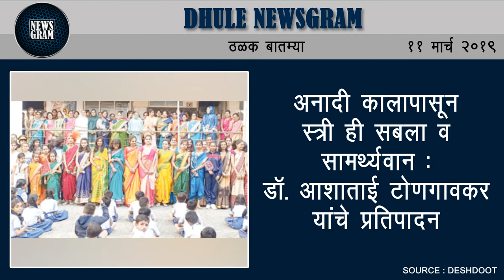Dhule Newsgram | Dhule News | Today's News Headlines | 11 March 2019